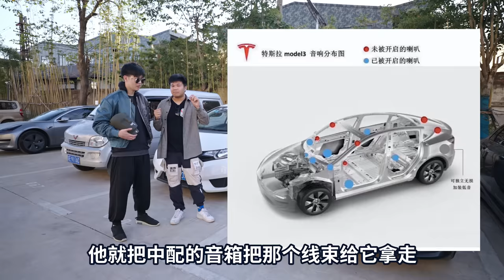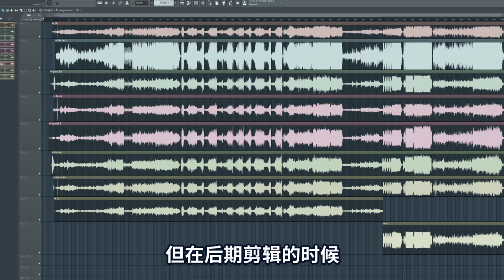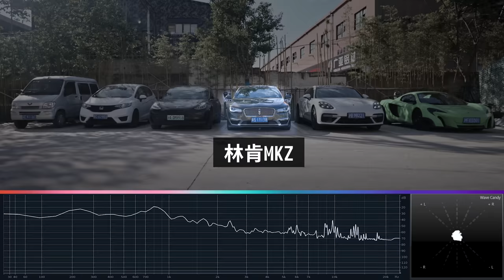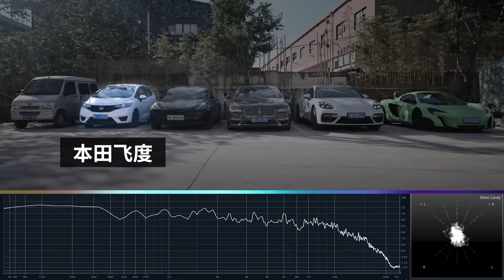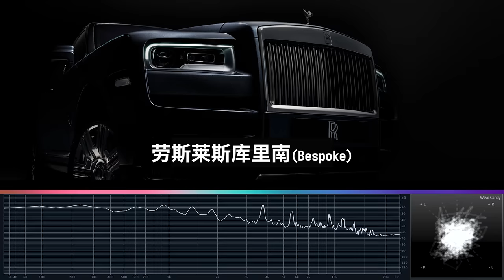【車載音響】對比测评：家用小汽車到豪勞斯萊斯「車載音響」，區別可以有多大？丨 Lks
其實還有第5個track，著重鼓點與強節奏的體驗，因為版權問題沒辦法放在這邊，想看的可以前往 觀看完整版

聽懂系列跨界嘗試，第一次做車，如有錯漏麻煩各位指正，